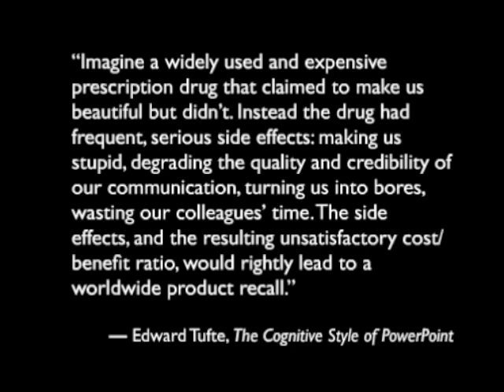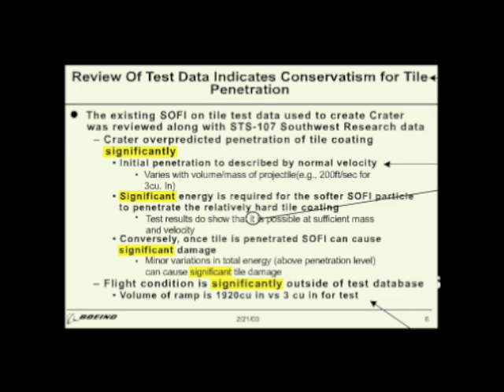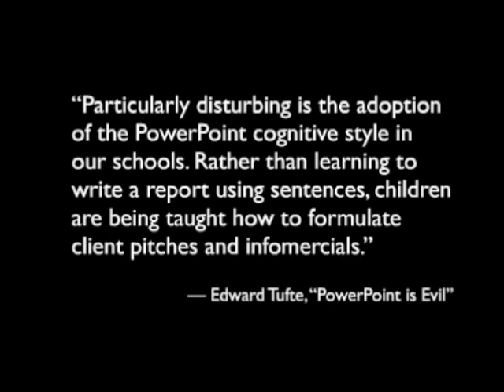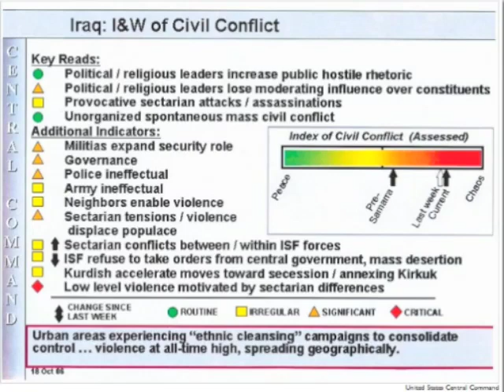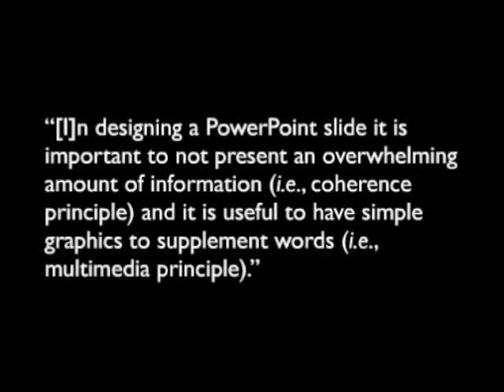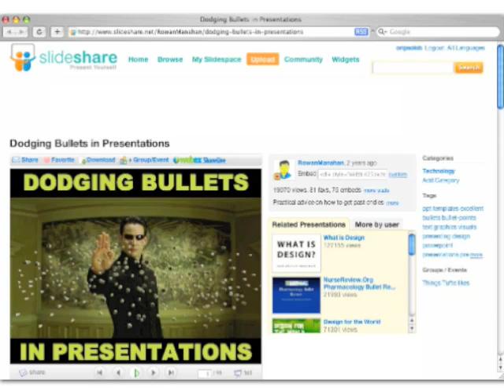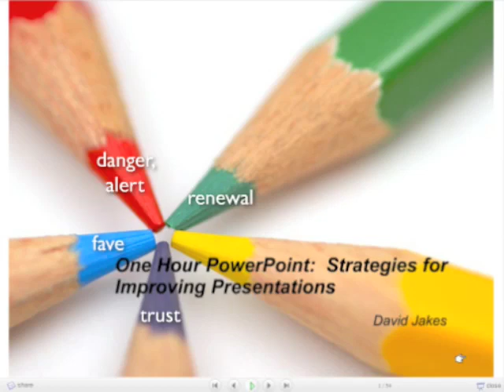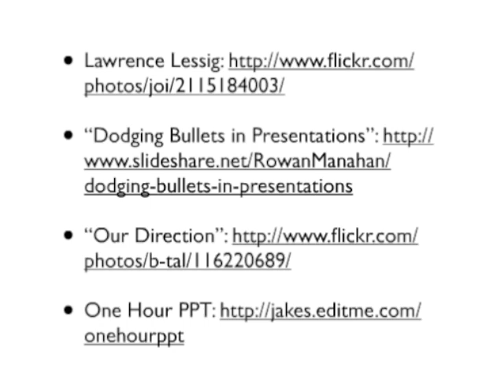PowerPoint KILLS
Effective presentations for teachers and students.